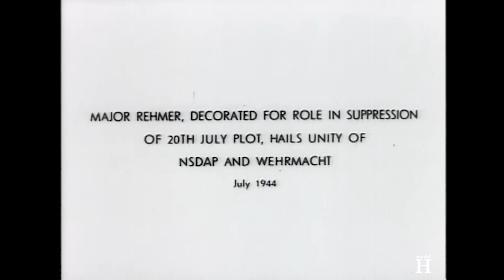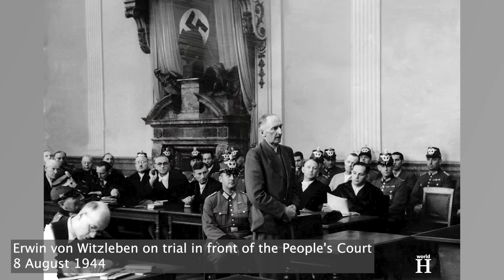Barbaric execution of Nazi Field Marshal who wanted to kill Hitler & was hanged with piano wire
Erwin von Witzleben, the son of a captain in the Prussian Army, was born on the 4 December 1881 in Breslau then part of the German Empire.
Erwin, as with his father Georg, became a soldier. He completed the Prussian Cadet Corps program and in 1910, he was promoted to the first lieutenant.

3 years earlier in 1907 Witzleben married Else Kleeberg and their marriage produced a son and a daughter.

At the beginning of the First World War, which began on the 28th of July 1914, Witzleben served as brigade adjutant in the 19th Reserve Infantry Brigade before being promoted to Hauptmann and company chief in the Reserve Infantry Regiment No.6 in October 1914. Later, in the same regiment, he became battalion commander. Among other places, his unit fought in Verdun and Flanders. Witzleben was seriously wounded and was awarded the Iron Cross, both first and second classes. In 1918 he was sent to General Staff training and witnessed the war end as First General Staff Officer of the 121st infantry Division.

The First World War ended on the 11th of November 1918 when the German leaders signed the armistice in the Compiègne Forest in France. The introduction of new weapons like the machine gun and gas warfare led to enormous losses and the war claimed the lives of ten million soldiers. Property and industry losses were catastrophic. As a result, the victorious powers imposed a series of treaties upon the defeated powers. Among the treaties, the 1919 Treaty of Versailles held Germany responsible for starting the war and liable for massive material damages. The treaty imposed harsh penalties on the Germans including the loss of 13% of its prewar territories, extensive reparation payments and the demilitarization of the Rhineland.
In the new Weimar Republic, which was the name given to the German government from 1918 to 1933, Ervin von Witzleben was chosen as one of only 4,000 officers to serve in the Reichswehr – the German Army – which Treaty of Versailles had limited to 100,000 men.

Witzleben was promoted to company commander and in 1923, he found himself on the Fourth Division staff in Dresden as a Major. In 1928, he became battalion commander in Infantry Regiment No. 6 and retained that position as lieutenant colonel the following year. After being promoted to full colonel in 1931, he took over as commanding officer of the Prussian Infantry Regiment No. 8 in Frankfurt on the Oder.